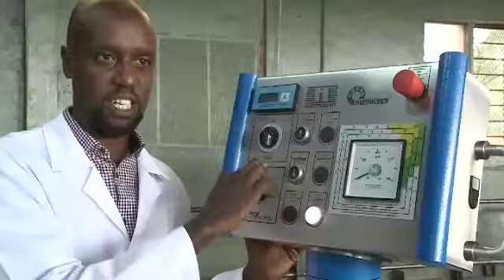MIFOTRA irasaba abikorera kubahiriza imishahara n'uburenganzira bw'abakozi